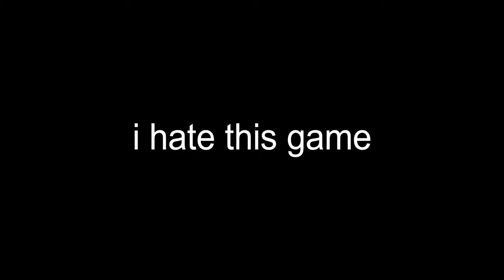[GPO] The Gomu Experience In Update 10...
The Gomu Experience In Update 10 Arena/Pvp